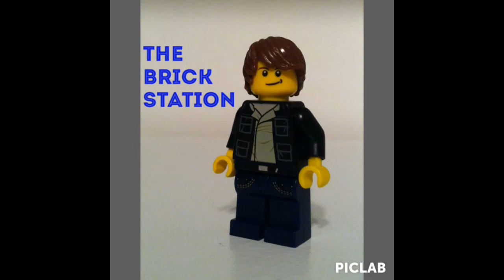AwT #38: Favorite CMF?